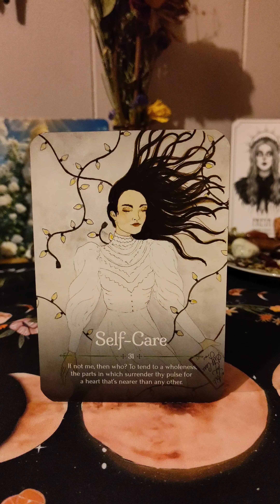Weekend Focus/Collective Card Pull ✨